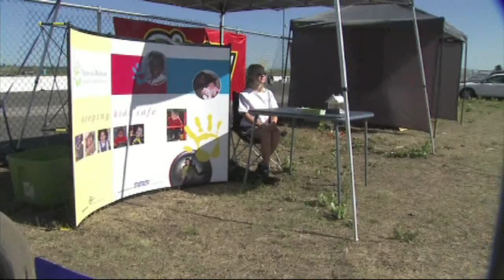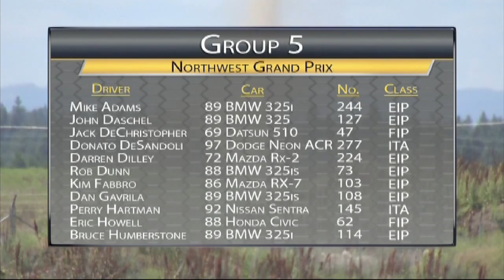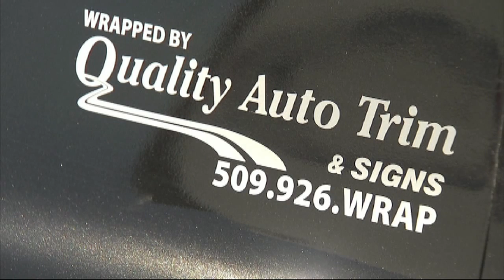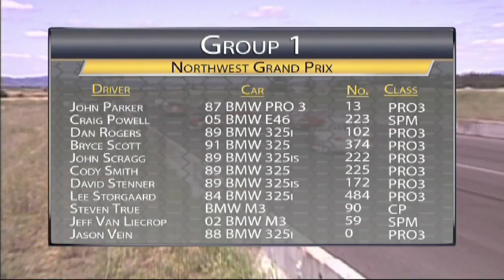ICSCC 2013 Northwest Grand Prix - SWX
SWX coverage of the 2013 O'Reilly Auto Parts Northwest Grand Prix from Spokane County Raceways, 7/13/2013.